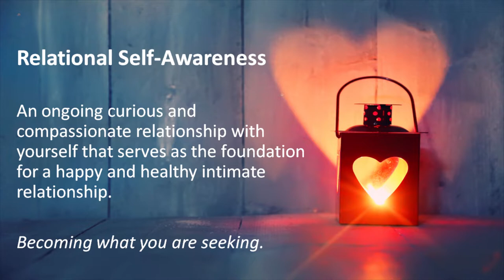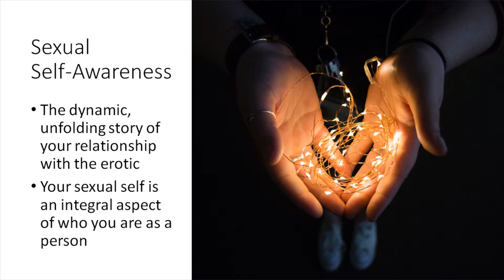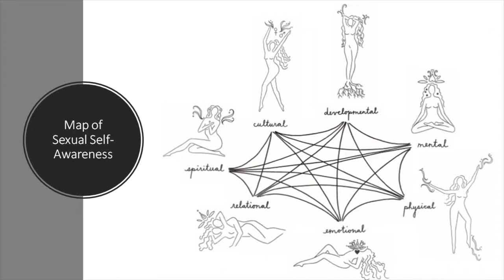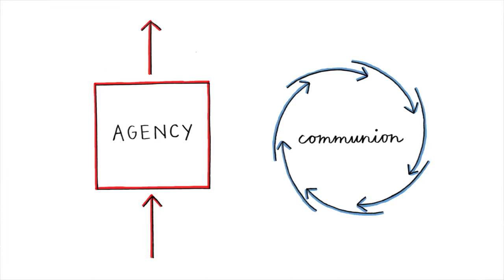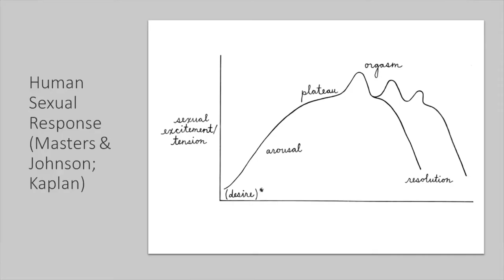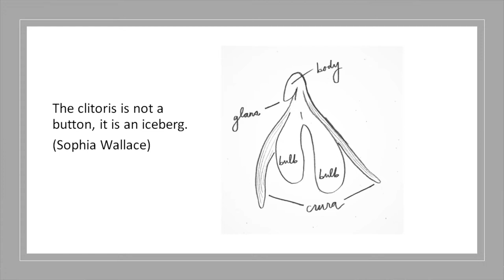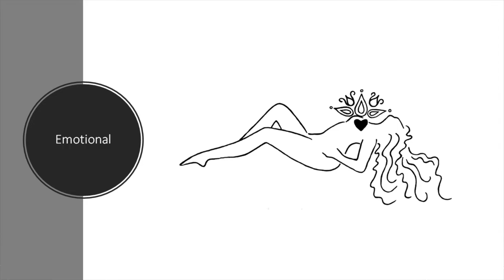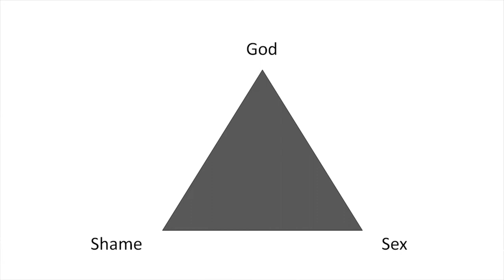Alexandra Solomon: Sex Matters: Honoring the Challenges and the Opportunities of the Erotic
In the opening pages of her latest book, Taking Sexy Back: How to Own Your Sexuality and Create the Relationships You Want, the esteemed relationship expert Alexandra Solomon, Ph.D. quotes Neale Donald Walsch, one of her favorite spiritual teachers: “There are only two energies at the core of human experience: love and fear.” She then explores this dichotomy throughout the book, urging an understanding and experience of your own sexuality not from the “outside-in” but from the “inside-out.” She summarizes her case: “The journey toward greater sexual self-awareness is about moving away from fear and toward love. When sex is shrouded in fear, shame, pain, misinformation, and silence flourish. When sex is infused with love, healthy boundaries, mutuality, respect, and pleasure flourish.” Taking Sexy Back offers a powerful and holistic approach to help you reclaim your sexuality, communicate your desires, draw boundaries, be safe, and build satisfying relationships.

Dr. Solomon is a Clinical Assistant Professor in the Department of Psychology at Northwestern University, a lecturer in NU’s School of Education and Social Policy, a licensed clinical psychologist at The Family Institute at Northwestern University, and is on faculty at The Omega Institute. She teaches the internationally renowned NU undergraduate course, “Building Loving and Lasting Relationships: Marriage 101.” Dr. Solomon is a highly sought-after speaker who works with groups like the United States Military Academy at West Point, Microsoft, and the American Association for Marriage and Family Therapy. She is frequently asked to talk about love, sex, and marriage for media outlets like O, The Oprah Magazine, The Atlantic, Vogue, NPR, and Scientific American.

Dr. Solomon will be interviewed by her colleague Eli Finkel, Ph.D. (FAN ’17), author of the best-selling book The All-or-Nothing Marriage: How the Best Marriages Work. Prof. Finkel has appointments in the psychology department and the Kellogg School of Management at Northwestern University. In his role as director of Northwestern’s Relationships and Motivation Lab (RAMLAB), he has published ~150 scientific papers and is a contributor to the Op-Ed page of The New York Times. The Economist has identified him as “one of the leading lights in the realm of relationship psychology.”

Program note: FAN welcomes back superstar DJ Jeff Pazen, who will program pre- and post-event music. With deep roots in the city’s alternative and punk rock scene, Jeff was one of Chicago’s most prominent underground club DJ’s from the early 80s into the late 90s. His musical influences cover a range of genres spanning new wave, punk, and ska, with heavy doses of industrial dance music, early techno, grunge and indie rock, hip-hop, and, naturally, Chicago house.

Jeff held long-running residencies at neo, Smart Bar, Medusa’s, Crobar, Park West, Cairo, and Limelight. Currently, Jeff programs music from time to time at various clubs throughout Chicago, tag-teaming most frequently with legendary DJs Bud Sweet, Gil Burns, and Jesse De La Pena.